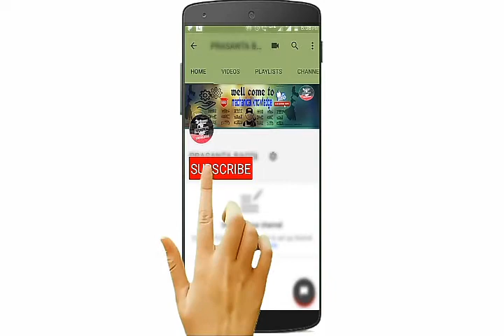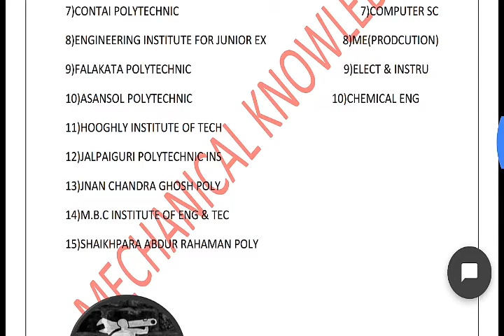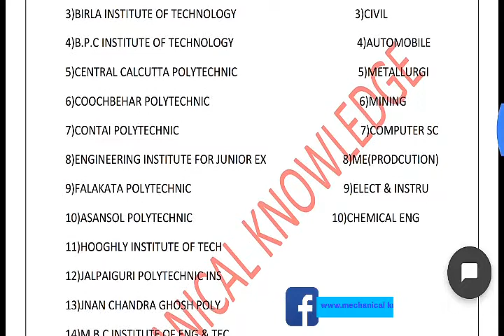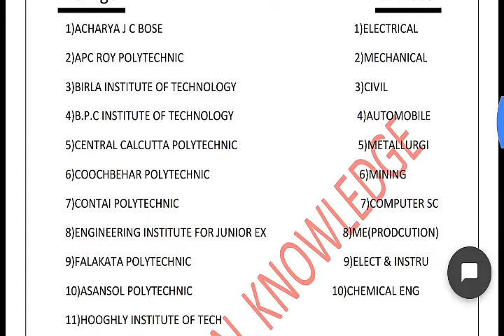[Bengali] jexpo/voclet top college &courses. টপ কলেজ এবং কোর্স diploma and voclet এর জন্য কাউন্সিলিং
[Bengali] top college and course for cunsiling jexpo/voclt

বেস্ট কলেজ এবং কোর্স diploma/voclet-এর জন্য ২০১৮. এইগুলো তো ভর্তি হলে লাইফ সাকসেসফুল. counsling খুব সহজেই হয়ে যায়